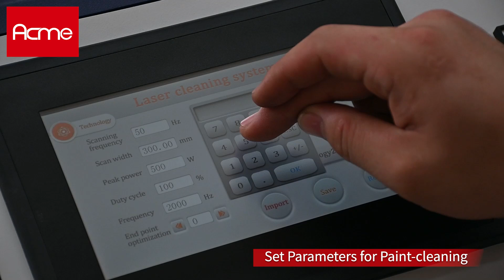Machine model-continuous laser cleaning machine-remove rust paint-more efficient